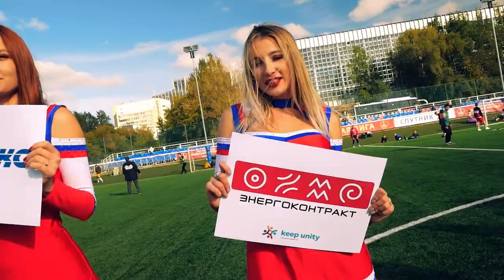PRORECONE | Футбол Звёзд Дружба - PROMO (Аленичев и Титов)